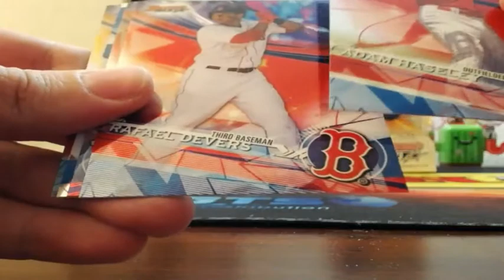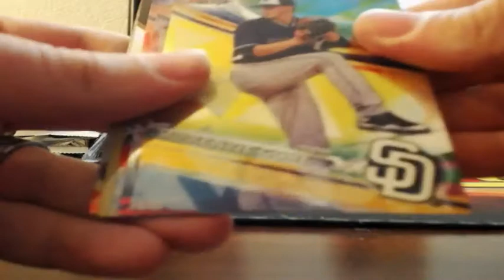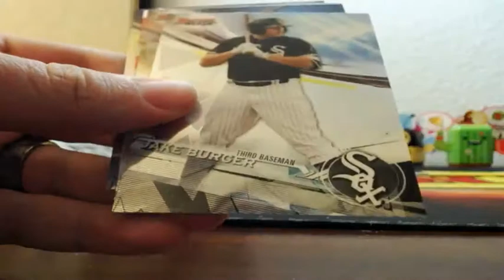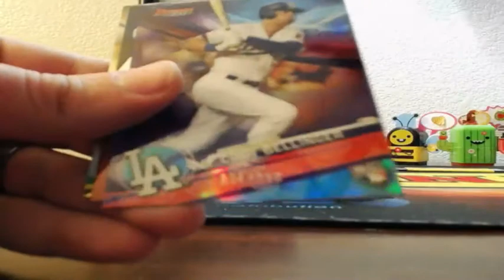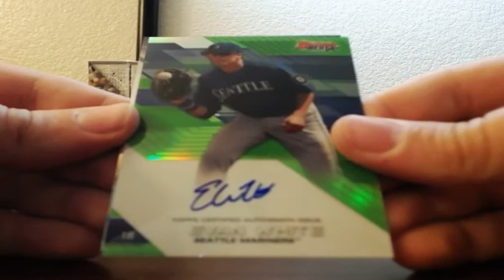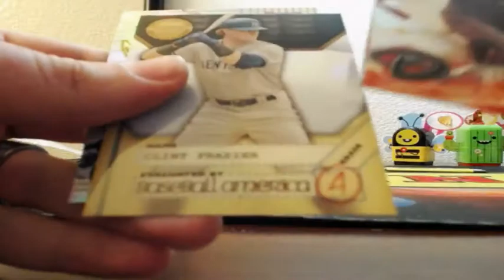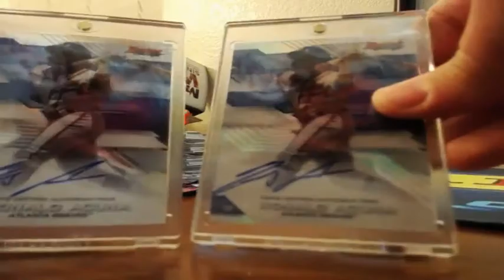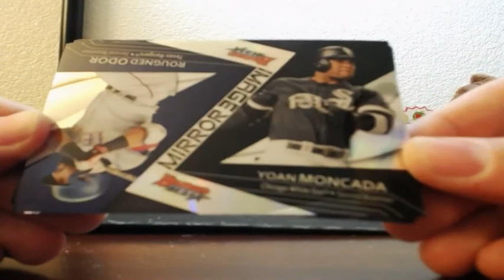2017 Bowman's Best Baseball 4 Box Half Case Break 1-5-2018 (HUGE ON CARD AUTO MOJO!!)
2017 Bowman's Best Baseball 4 Box Half Case Break 1-5-2018 (HUGE ON CARD AUTO MOJO!!)